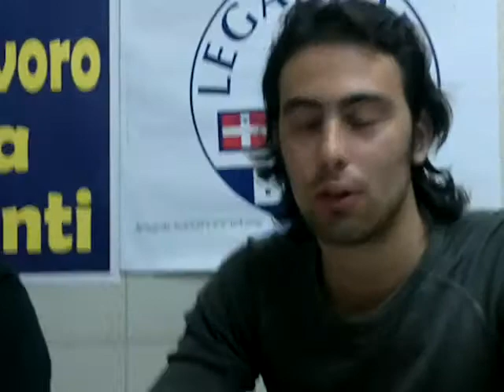TRIBUNA POLITICA Q TV (3/10)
T R I B U N A
P O L I T I C A
Quintiliano TV

un programma di
ARIO CORAPI

le interviste ai candidati alle amministrative
di Torino
in onda
da
oggi
10 maggio 2011
solo su
Quintiliano TV

Ario Corapi
incontra
il candidato della
LEGA NORD
Fabrizio RICCA